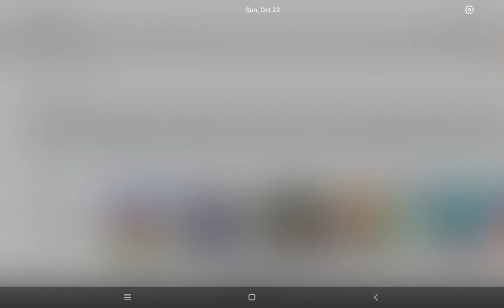playing blade ball part 1